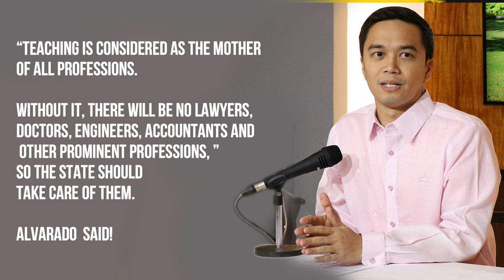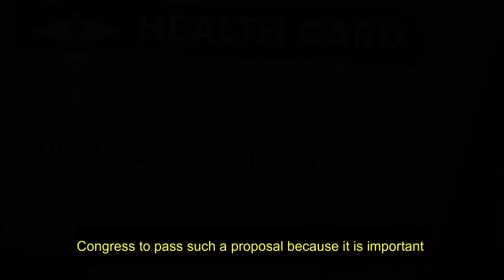HEALTH CARDS for TEACHERS: Under House Bill (HB) 4857 or 'Serving Health for Teachers || KCTV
“Teaching is considered as the mother of all professions.
Without it, there will be no lawyers, doctors, engineers, accountants and other prominent professions, ”
so the state should take care of them. Alvarado  said

AS a recognition of youth education, a legislator in the House of Representatives
is now proposing to provide the HMO or Health Maintenance Organization (HMO) with public school teachers.

Under House Bill (HB) 4857 or 'Serving Health for Teachers',
set by Bulacan Rep. Jose Antonio Sy-Alvarado
wants public school teachers to have a free health card to help them with their health care.

In addition, such a proposal intends that the public school
teacher not be financially burdened when they check-in or treat their illness.
So far, he said, public school teachers have very little
income for their families and if they can get their medical treatment back then they will be poor.

"Their indispensable effort in educating the youth should be
 compensated not only by giving them monetary remuneration
but also providing them with the best care possible,"
the congressman said.

As a result, the congressman asked his colleagues in
Congress to pass such a proposal because it is important
to protect the health of public school teachers for young people.

✧༝┉┉┉┉┉˚*❋ 𝐂𝐑𝐄𝐃𝐈𝐓𝐒 ❋*˚┉┉┉┉┉༝✧